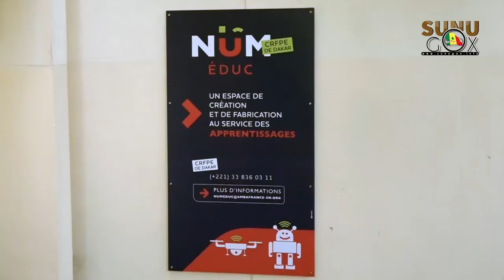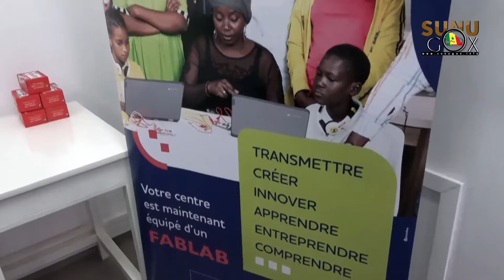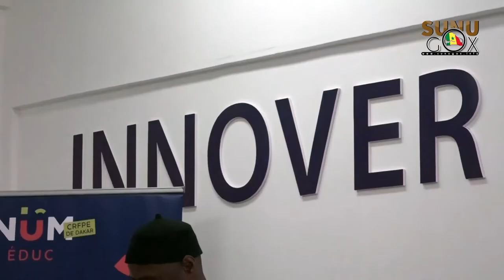Education/CRFPE de Dakar: "notre centre est très honoré d'accueillir le projet NUM-EDUC" (Directeur)